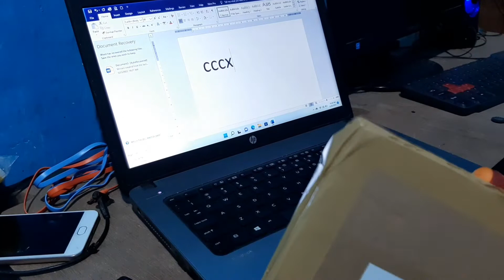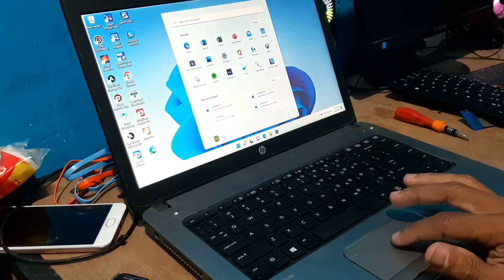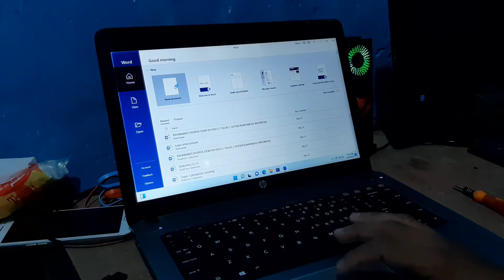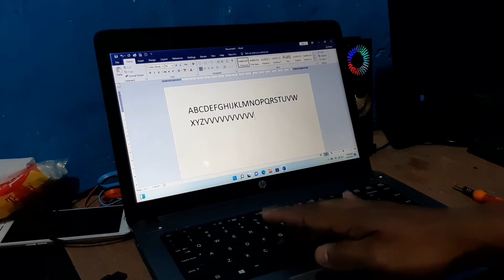Cara menganti keyboard laptop Hp 440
cara mengganti keyboard laptop hp yang rusak tidak bisa ditekan,